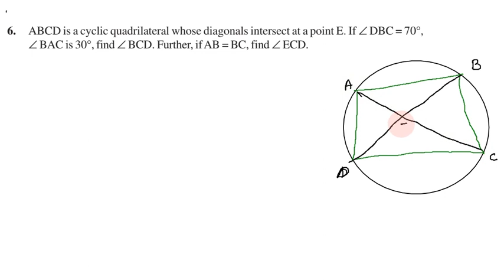Class 9, Maths Exercise 10.5 Q. No 6 in Tamil | Chapter 10 Circles | CBSE Maths, NCERT in Tamil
Topics:
10.1 Introduction
10.2 Circles and Its Related Terms: A Review
10.3 Angle Subtended by a Chord at a Point
10.4 Perpendicular from the Centre to a Chord
10.5 Circle through Three Points
10.6 Equal Chords and Their Distances from the Centre
10.7 Angle Subtended by anArc of a Circle
10.8 Cyclic Quadrilaterals